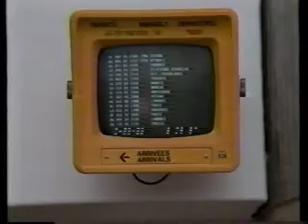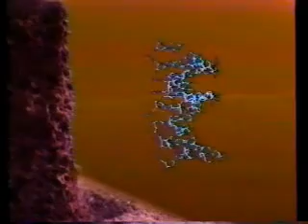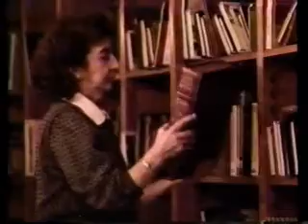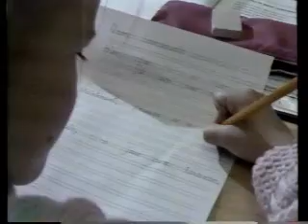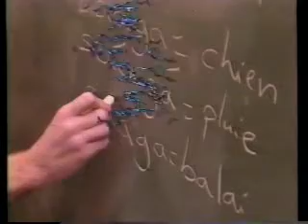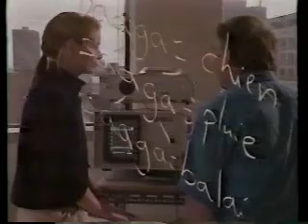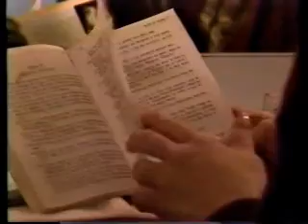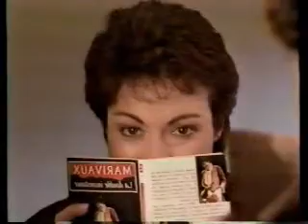El Show de la ciencia /El lenguaje